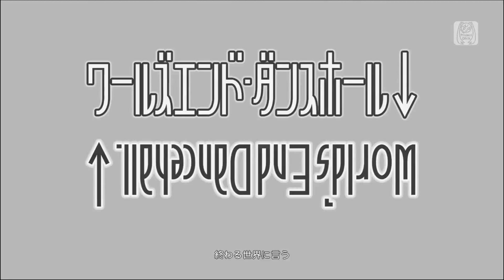[Vocaloid 4 Cover] ワールズエンド・ダンスホール [初音ミクV4X、巡音ルカV4X]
I'm back with another wowaka cover!
This song i tried to do it for so long and i finally did it
This was so hard to tune, so I hope you like it

Original: wowaka
Original Vocals: Hatsune Miku, Megurine Luka
VSQx, cover: Alekz
Hatsune MikuV4X and Megurine LukaV4X belong to Crypton Future Media